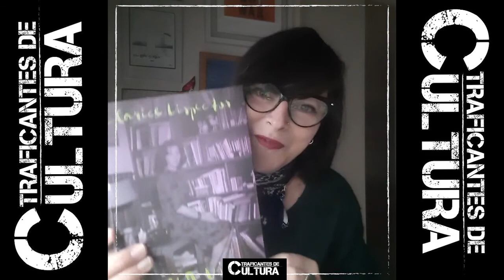Recomendaciones literarias: "Agua viva" de Clarice Lispector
En la recomendación literaria del TraficantesDeCultura, Lorena Palavecino nos trae a una inmortal en este feriado con pinta de domingo.

AguaViva de ClariceLispector, publicado por Ediciones Corregidor, es un libro inclasificable, lleno de intensidad y poesía.